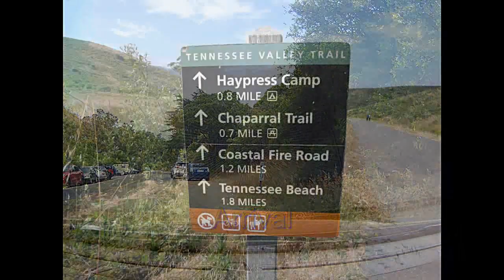Tennessee Valley Trailhead & Hike To The California Coast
Beautiful Tennessee Valley Trailhead